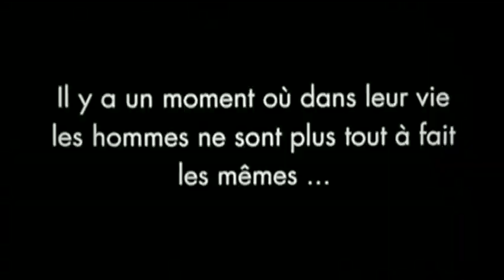Bande-annonce Neuf mois De Patrick Braoudé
2 février 1994 en salle / 1h 49min / Comédie
De Patrick Braoudé
Par Patrick Braoudé, Daniel Russo
Avec Patrick Braoudé, Philippine Leroy-Beaulieu, Daniel Russo

Samuel, psychiatre, mène une petite vie tranquille avec sa compagne Mathilde. Tout va pour le mieux dans le meilleur des mondes jusqu'au jour où elle lui annonce qu'elle est enceinte. Bien que très perturbé par la nouvelle, Samuel part en week-end avec Mathilde, chez son ami Marc, un coureur de jupons. Ils rencontrent Dominique, Georges et leurs trois filles. Samuel est de plus en plus paniqué à l'idée de devenir père, jusqu'à en rejeter totalement l'idée. Mais Mathilde, qui veut garder l'enfant, lui promet que sa grossesse ne viendra pas perturber leur couple...